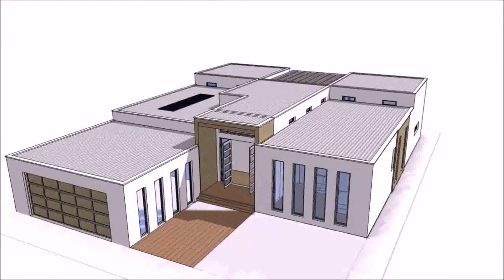Buy Car NY 5% DP